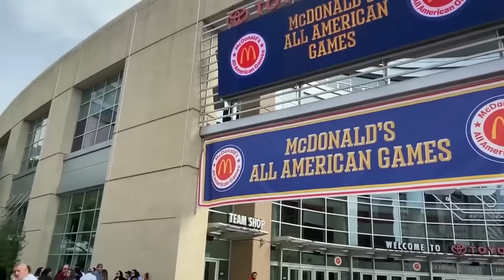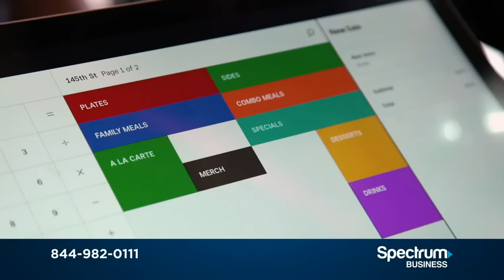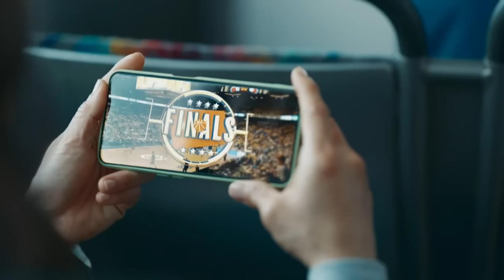McDonald's All American Girls Game: East vs West | 2023.3.28 | HS Game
McDonald's All American Girls Game

East:
Zoe Brooks
Essence Cody
Aalyah Del Rosario
Jadyn Donovan
Milaysia Fulwiley
Hannah Hildalgo
Riley Nelson
Courtney Ogden
Laila Reynolds
Emma Risch
Taliah Scott
Ashlynn Shade

West:
Kamorea Arnold
Sofia Bell
Madison Booker
Addyson Brown
Breya Cunningham
Kymora Johnson
Tessa Johnson
Amanda Muse
Judea Watkins
Mikaylah Williams
Jada Williams
Sahara Williams